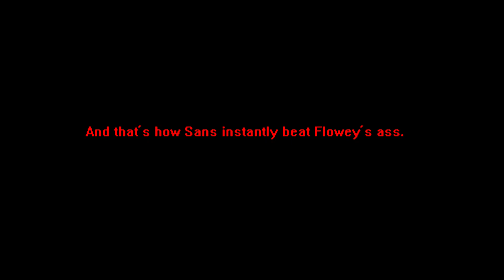Andrew Gold; "Spooky Scary Skeletons" (The Living Tombstone Remix) Sped Up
FULL Credit For The Footage & The Remix Go's To The Living Tombstone & CleverCrimsonFox